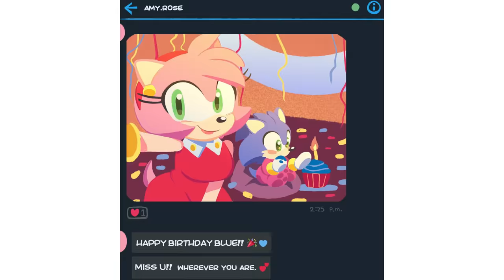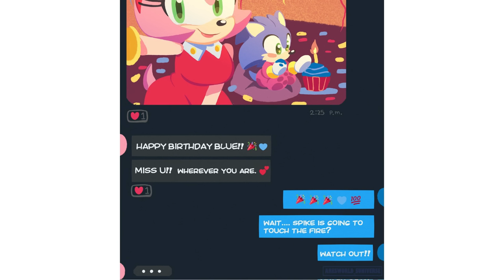1 HOUR of Sonamy 10 Years Later - Sonic x Amy Comic Dub MEGA COMP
Let us know which comic in this comp was your favourite in the comments! ;)

ART CREDITS:
arsworlds, punkin-spice, qkora, e-vay